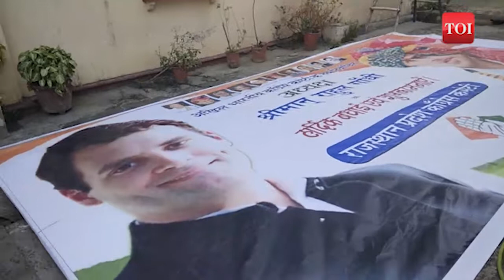राजस्थान: राहुल गांधी की ताजपोशी होने पर पार्टी कार्यकर्ताओं ने मनाया जश्न